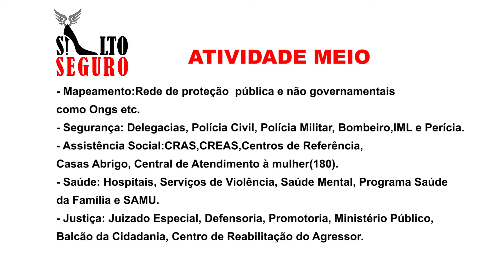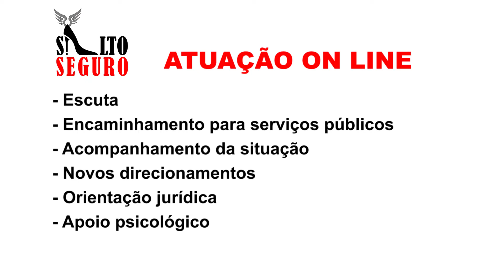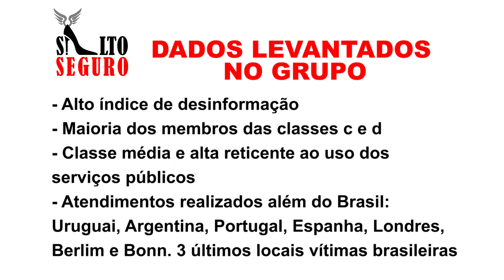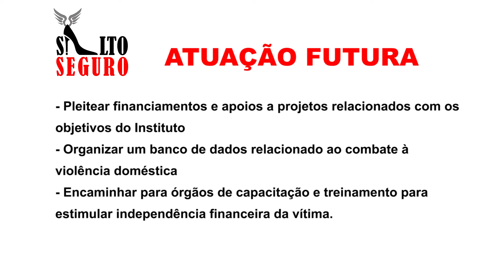Violência doméstica. Até quando a sociedade será conivente?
Apresentação Marisa Marega.